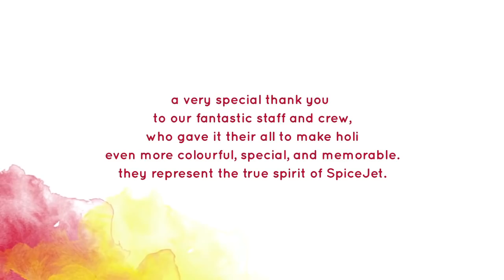SpiceJet’s 2015 Holi celebrations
After painting the sky with colours in 2014, watch how SpiceJet’s 2015 Holi celebrations spread cheer on the ground.